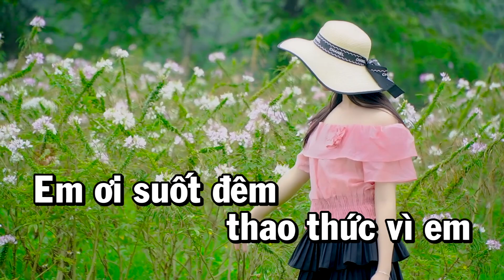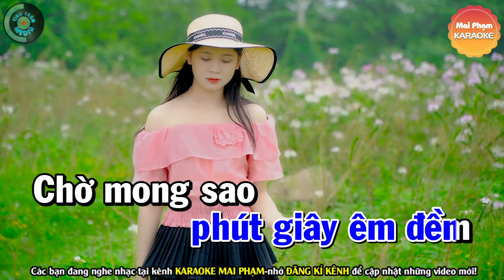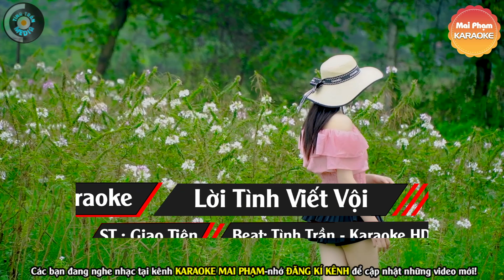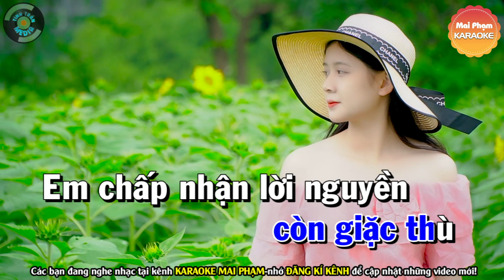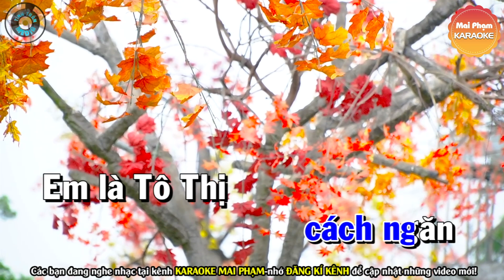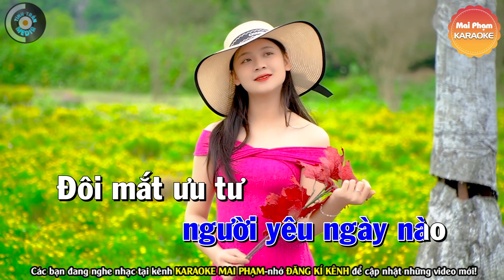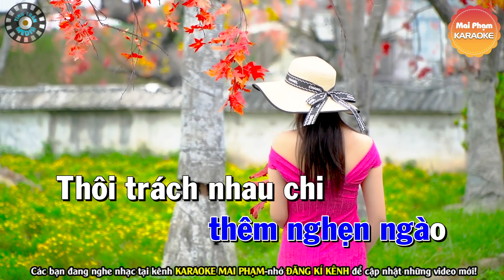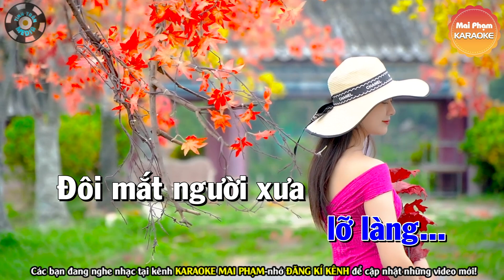THAO THỨC VÌ EM Karaoke Nhạc Sống Tone Nam - Karaoke Mai Phạm